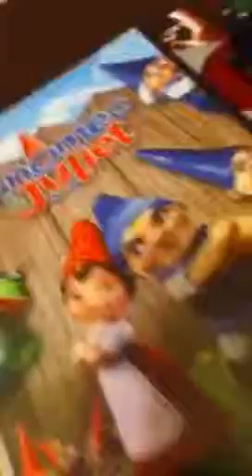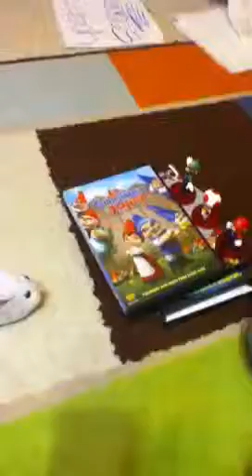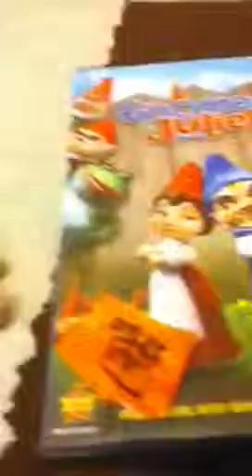Bowser idol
Lol